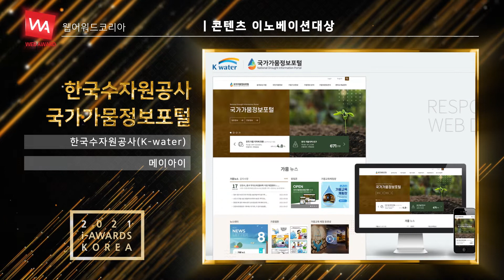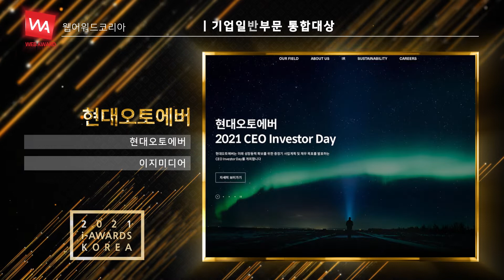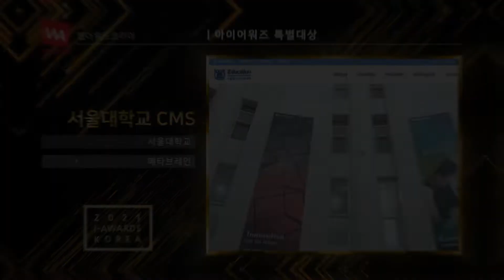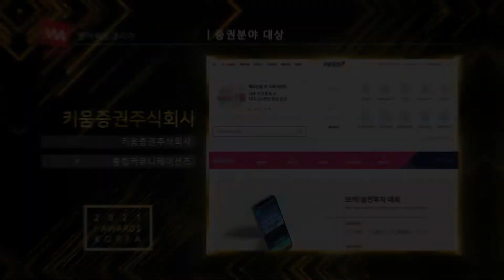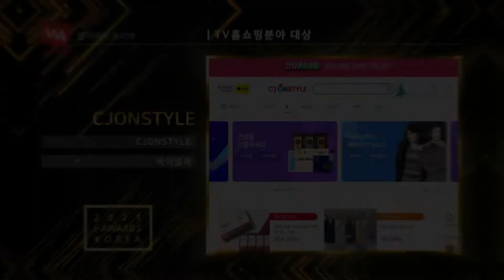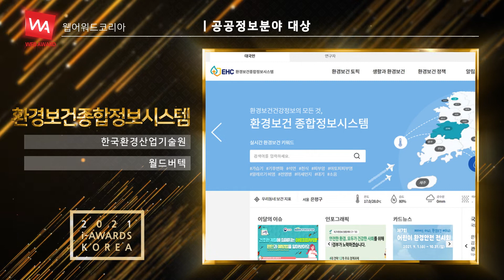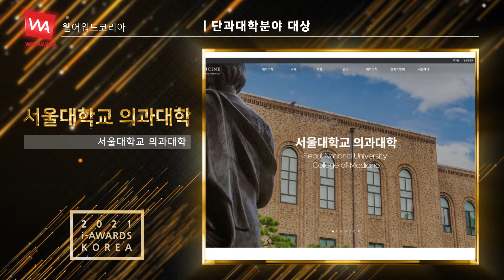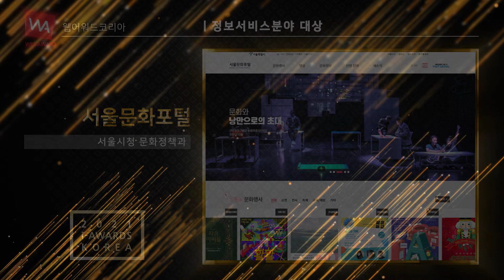웹어워드코리아 2021 대상 수상작 발표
현재 운영중인 유무선기반의 웹사이트와 모바일앱들을 대상으로 인터넷전문가들의 온라인 평가를 통해 각 분야별로 가장 우수한 인터넷서비스를 선정해 시상하는 ‘아이어워즈 2021(웹어워드코리아, 스마트앱어워드 통칭)’ 행사의 수상작들이 공식 웹사이트 통해 발표됐습니다.

(사)한국인터넷전문가협회(협회장, 고경곤)가 주최하고 아이어워즈위원회(위원장, 유인호)가 주관하는 ‘아이어워즈 2021’은 인터넷전문가 4,000여명으로 구성된 아이어워즈 평가위원과 분야별 전문평가위원, 최고평가위원들로 구성된 아이어워즈 평가위원단의 온라인 평가, 전문평가 등의 공정하고 체계화한 심사과정을 거쳐 비주얼디자인, UI디자인, 기술, 콘텐츠, 마케팅, 서비스 측면에서 가장 혁신적이고 우수한 서비스들을 선정해 시상하는 행사입니다.

올해로 제18회를 맞이하는 대한민국 웹 이노베이션대상 시상식 ‘웹어워드코리아 2021’은 총 13개 부문 74개 분야에 691업체(제작사 포함)가 참여해 총 437개의 웹사이트가 등록됐습니다. 수상작 선정을 위한 평가는 11월 10일부터 평가위원단의 온라인 예선, 본선평가를 걸쳐 최고평가위원단의 결선평가와 최고대상 선정을 위한 최종심평가까지 이어지며 열띤 경쟁의 장을 연출했습니다.

최종 심사결과 올해 ‘웹어워드코리아 2021’ PC웹 최고대상의 영예는 ‘신세계면세점 공식사이트 - Everyday 면세쇼핑!’ (신세계디에프)가 차지했습니다. 모바일웹 최고대상은 ‘롯데면세점 홍보사이트’ (롯데면세점)이 선정됐습니다.

각 이노베이션대상 수상은 ▲디자인 이노베이션대상-‘한양수자인 브랜드 웹사이트’ (한양), ▲UI/UX 이노베이션대상-‘일룸 디지털 VR 쇼륨’ (일룸), ▲브랜드 이노베이션대상-‘정관장 브랜드 플랫폼’ (인삼공사), ▲기술 이노베이션대상-‘만다리나덕’ (나자인 만다리나덕), ▲콘텐츠 이노베이션대상-‘한국수자원공사 국가가뭄정보포털’ (한국수자원공사(K-water)), ▲서비스 이노베이션대상-‘포스코건설’ (포스코건설), ▲마케팅 이노베이션대상-‘종가 글로벌’ (대상), ▲프로모션 이노베이션대상-‘당신의 일상을 바꿀 시크릿 카드’ (LG유플러스), ▲모바일UI/UX 이노베이션대상-‘삼성 게임런처 인스턴트 플레이즈’ (삼성전자), ▲모바일브랜드 이노베이션대상-‘CokePLAY’ (한국코카콜라), ▲모바일서비스 이노베이션대상-‘코웨이몰’ (코웨이), ▲웹표준 이노베이션대상-‘대한항공 글로벌 웹사이트’ (대한항공), ▲웹접근성 이노베이션대상-‘남해화학 주식회사’ (남해화학) 가 선정됐습니다.

보다 자세한 ‘아이어워즈 2021’ 최종 수상작 평가 내역은 공식 홈페이지 에서 확인하실 수 있습니다.